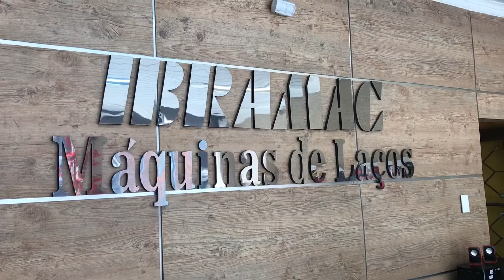Laço de Cetim ♥ Laço Maravilhoso ♥ DIY ♥ Pap ♥ Tutorial ♥ Ibramac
♥ PAP ♥ DIY ♥ TUTORIAL ♥ Aprenda como fazer essa linda tiara com laço Maravilhoso, e faça você mesmo laços perfeitos, para ganhar dinheiro!!!É super fácil fazer lindos enfeites e personalizar seus looks.

MEDIDAS E ESPECIFICAÇÕES

 - 01 pedaço de fita n°12(50mm) com 19cm corte tipo bandeirinha feito no pirógrafo IBRAMAC
 - 01 pedaço de fita n°12(50mm) com 60cm corte tipo reto feito no pirógrafo IBRAMAC

DOBRADURAS

 - dobradura tipo laço maravilhoso

PROCEDIMENTOS

 - pegue o pedaço de 19cm e coloque sobre a base de apoio da Máquina Pet & ARTESANATO
 - coloque o outro pedaço de 60cm já com a dobradura laço maravilhoso pronta sobre o pedaço com 19cm na base de apoio da Máquina Pet & Artesanato
 - feito tudo isso faça o fechamento tradicional com nylon tipo nó cirúrgico
 - decore o laço com uma linda pedra Pet Glamour da ELASTIC usando a máquina de Cola Quente IBRAMAC
 - para finalidades pet use elástico odontológico 5/16
 - para finalidades de artesanato use chuquinha de cabelo, bico de pato ou faça uma linda tiara

DESCRIÇÃO DAS MÁQUINAS

 - MÁQUINA PET & ARTESANATO
Esta é uma máquina indicada para os seguimentos pet, lingerie, calçados infantis, laços infantis, presentes, modinha, natal, artesanato, entre outros. Trata-se de uma máquina manual mecânica onde qualquer pessoa pode operar, tendo como a principal qualidade, a extrema facilidade na operação, pois com apenas um operador esta máquina pode produzir uma quantidade excelente de laços, gravatas, fuxicos, laços morceguinho, laços borboleta, entre outros.
 - MÁQUINA COLA QUENTE
Esta é uma máquina indicada para diversos seguimentos, como: pet, presentes, natal, artesanato, apliques, entre outros.Esta máquina foi desenvolvida para substituir a colagem feita com revólver elétrico manual de silicone.Trata-se de uma máquina mecânica elétrica de fácil manuseio, tendo como a principal qualidade, a facilidade na operação, pois o acionamento de cola, é feito por intermédio de uma pedaleira, que por sua vez tem regulagem de gotejamento de cola, dando ao operador grande facilidade na colagem de diversos produtos.
 - PIRÓGRAFO DE CORTE SIMPLES
O Pirógrafo de cortar fitas é um equipamento bivolt e opera com um arame de cromo níquel aquecido, onde o mesmo faz o corte nas fitas de cetim com cortes Reto ou Diagonal, a vantagem desta maquininha é que o corte por ser a quente, não desfia, dando ao laço ou gravata um acabamento perfeito.

DECIDA-SE JÁ POR UMA DE NOSSAS SOLUÇÕES DE NEGÓCIO,
INVISTA COM SEGURANÇA E DE O PRÓXIMO PASSO PARA SE
TORNAR UM EMPREENDEDOR DE SUCESSO!!!
CONFIRA PREÇOS E CONDIÇÕES DE PAGAMENTOS ESPECIAIS EM NOSSO SITE

LINKS

notificações e receba dicas e informações importantes para fazer
lindos laços.